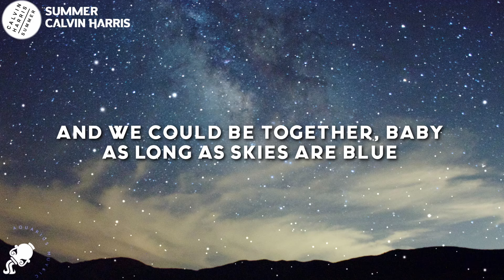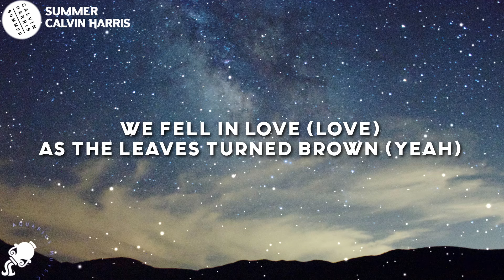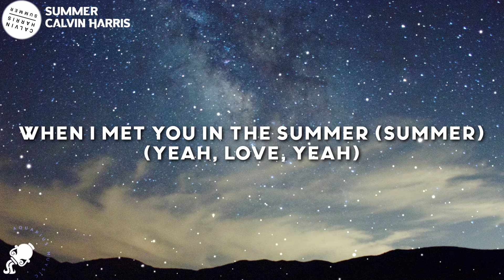Calvin Harris - Summer (Lyrics)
Calvin Harris - Summer (Lyrics) Tiktok

Lyrics

[Drop]

[Chorus]
When I met you in the summer (Summer)
To my heartbeat's sound (Yeah)
We fell in love (Love)
As the leaves turned brown (Yeah)
And we could be together, baby
As long as skies are blue (Yeah)
You act so innocent now
But you lied so soon (Yeah)

[Build]
Summer

[Drop]

[Bridge]
(Yeah)
(Love)
(Yeah)
Summer (Summer)
(Yeah)
(Love)
(Yeah)

[Drop]